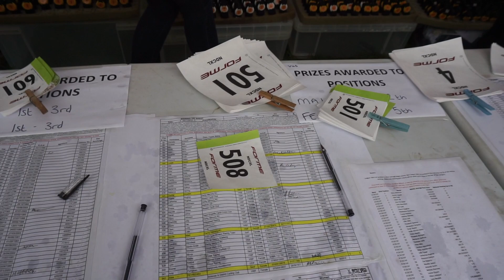Race day vlog 5! Cyclocross @ NDCXL CHETWYND BARRACKS